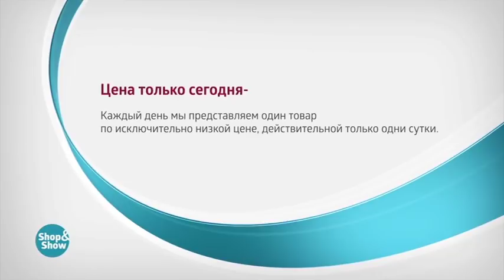OLMIS Платье «Марион»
Обзор на товар OLMIS Платье «Марион»